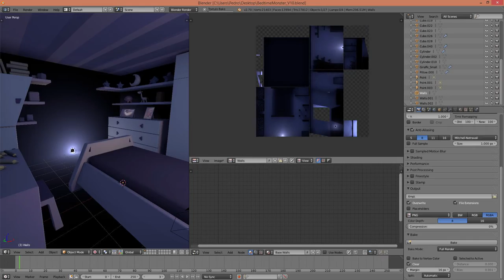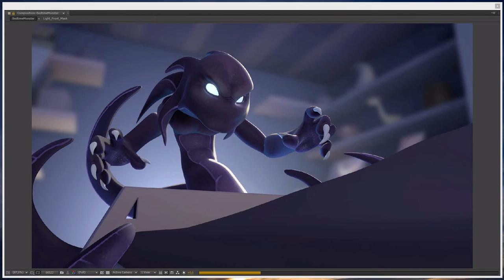Bedtime Monster [Making Of]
A little look at the making of my video "Bedtime Monster" which you can find here: